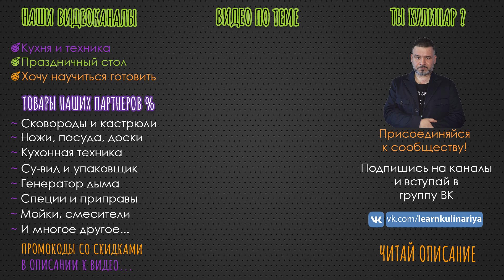Винегрет, оливье и окрошка. Научись готовить сразу все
Винегрет, оливье и окрошка - три блюда, но основа, база у них одна. Так зачем смотреть три видео, когда можно посмотреть этот ролик и научиться готовить винегрет, понять как готовить оливье и освоить приготовление окрошки. Всем здоровья и приятного аппетита, друзья!
Специи, пряности и смеси высокого качества от наших партнёров Spicerack
там хорошие цены на оборудование VAC-STAR
- Сувид и аксессуары для него
- Вакуумный упаковщик
- Пакеты для вакуумного упаковщика
Продукты, профессиональные доски, ножи, гастроёмкости, посуду – все это вы можете купить в магазине «Metro CC» с доставкой

Меня зовут Дмитрий Вашарин. Я готовлю с 2005 и постоянно учусь новому в кулинарии, получая от этого большое удовольствие.
На этом канале я помогаю людям, которые хотят научиться готовить с нуля, но не могут найти нужной информации. Много обучающих видео, простые рецепты, проектирование кухни. Техника и оборудование для кухни.